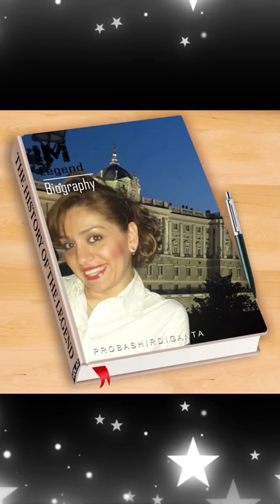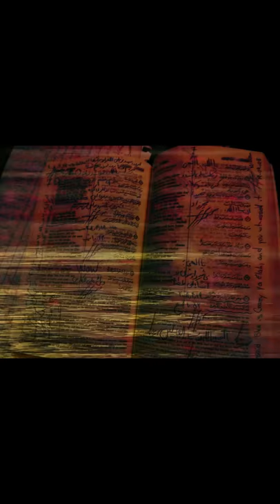Shahrzad's Final Warning To Seyed Ali Khamenei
Mr. Seyed Ali Khamenei

I am  "A Mother" not "A Politician". Excuse me if I don't play Political Games with anyone in this world and never trade my soul with Money, Injustice and Inhumanity!

Actions talk louder than Words, right? So, Time to choose between:

A) Your son "Seyed Mojtaba Khamenei & all his corrupted Evil teams and any other corrupted party in Iran"

B) Iranian Nation and Iran

Trump and U.S are no-one in my eyes as they will burn in shame after I start publishing my filings at their courtrooms. So, forget about other "Enemies" of "Humanity & Justice" because all I care is my father's land of Iran and my Iranian Nation.

Don't worry, no-one see all these except ALAH, You & I. The world is too busy to waste their time on listening to Shahrzad's stories, right?!

Shahrzad Mirgholikhan